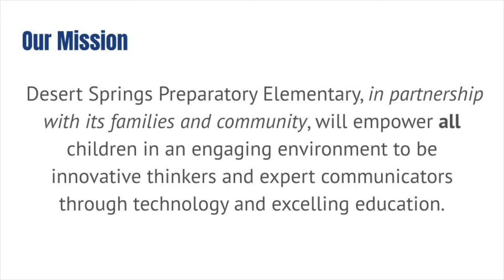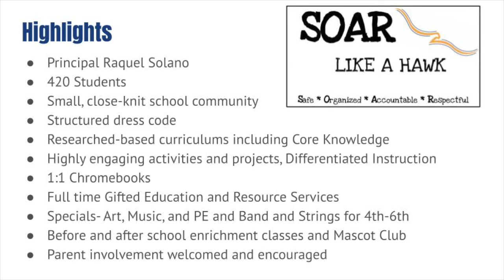Welcome to DSPES